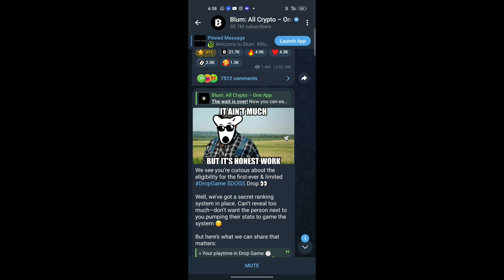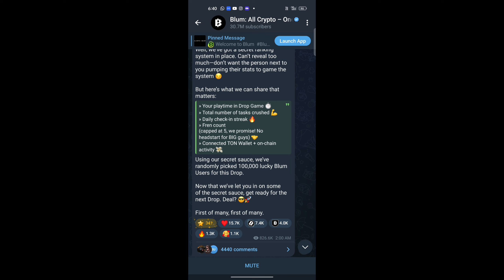Blum New Update || The Wait is Over || Now can earn real Crypto in Blums || Blum Airdrop